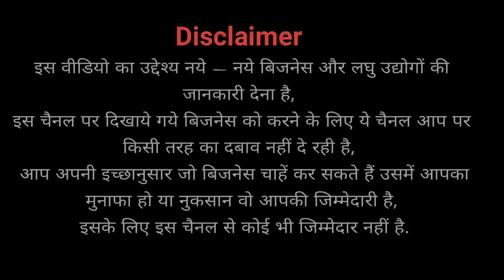₹ 3000 में स्टार्ट करो यह बिजनेस | महिलाएं भी कर सकती है इस बिजनेस को | Small Business Ideas 2020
2020 mein kaun sa business Shuru Karen
2020 Mein Ghar Se kaun sa business Shuru Karen
2020 Mein Kaise business Shuru Karen
Ghar Se kaun sa Lagu Udyog Shuru Karen
2020 Mein Ghar Baithe kaun sa business Karen